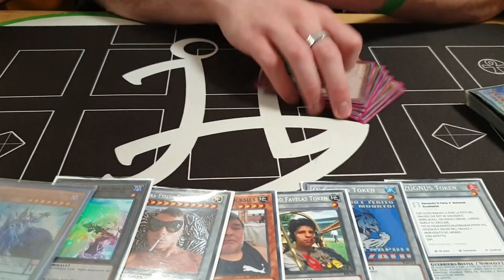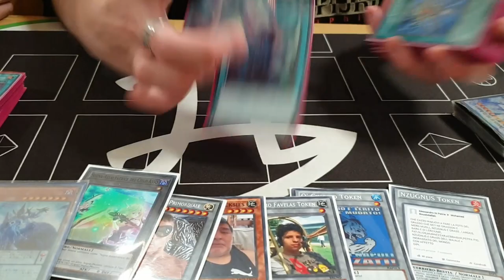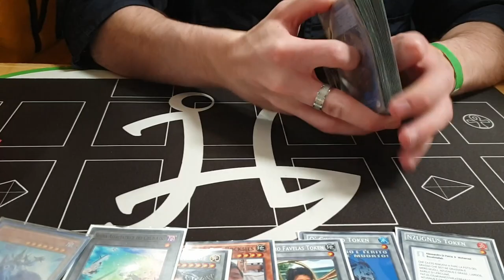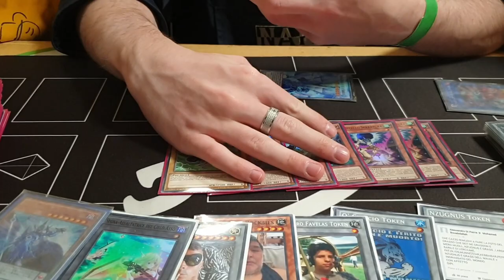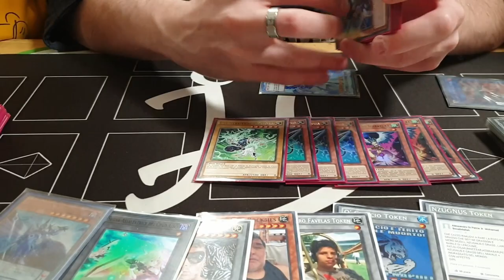The Golden Tournament (144 players) -Matteo Rimondini - Winner - Dragon Link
We are back with some new deck profiles from our latest event, The Golden Tournament (144 players), held in Bologna, Italy.

Matteo won the tournament piloting what he belives is the best deck in the game: Dragon Link! Are dragons and chaos cards still too good?